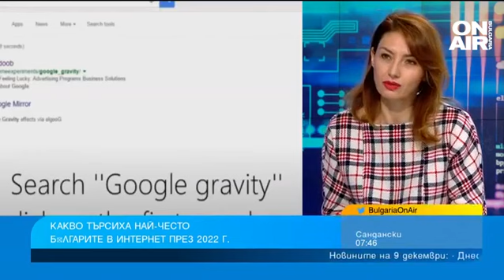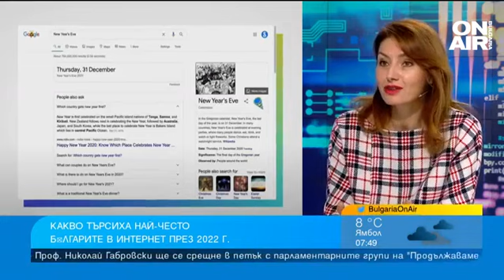Путин, Симона Радева и колко струва едно прасе: Какво търси българинът в Google?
В края на година поглед отправяме поглед към изминалите 12 месеца и какво най-много ни е развълнувало през годината. Това можем да разберем, като погледнем кои са въпросите и темите, чиито отговори най-често търсим в интернет. През 2022 г. хората са търсили най-различни неща - от това колко струва едно прасе до войната в Украйна и полярните личности като Владимир Путин, Лена Бориславова и Симона Радева.

"Какво питаш Google - каквото не знаеш. Оказва се, че преди Путин да прави война в Европа, малка част от българите са знаели за него достатъчно. При търсенето му се пита кой е, какъв е, докато търсенето при Лена Бориславова и Симона Радева е на изображения, така че хората са искали да видят как изглеждат", заяви пиар експертът Пепи Димитрова в студиото на "България сутрин".